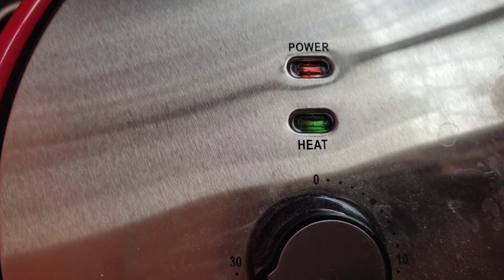grabe! ganito Pala masarap na luto Ng chicken spicy🔥 yummy di ko akalain na ganito kasarap ito